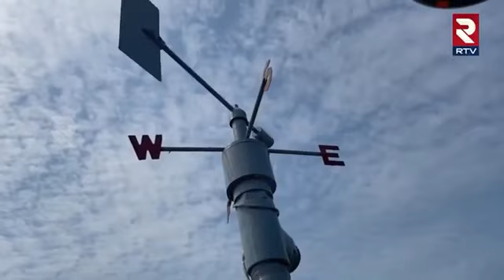Heavy Rains In Telangana | తెలంగాణలో భారీ వర్షాలు | Telangana Weather Report | RTV Live